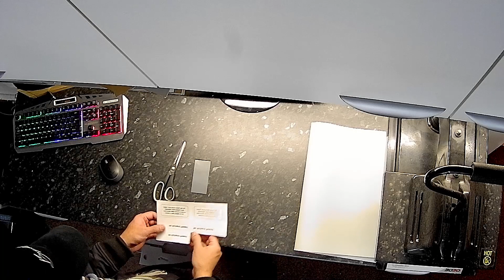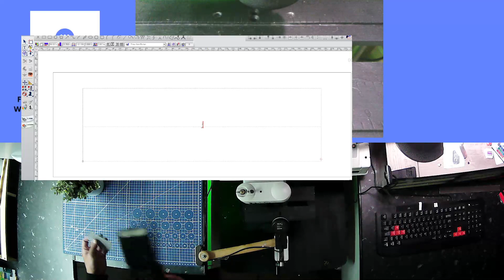Custom Engraving Personalised Brushed Silver Printed Plaque, Name Plate Ideal for Photo Frames Holes